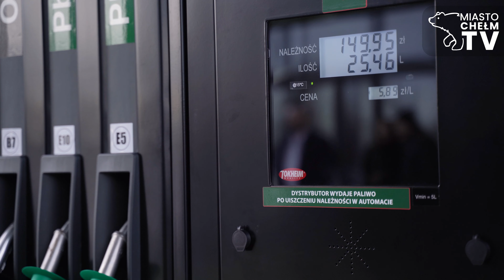Otwarcie Miejskiej Stacji Paliw w Chełmie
16 stycznia otworzyliśmy Miejską Stację Paliw w Chełmie ⛽️ To pierwszy tego typu obiekt w naszym Mieście 🤩
Promocyjne ceny przyciągnęły wielu klientów 🥰 Posłuchajmy co do powiedzenia na temat stacji ma Prezes MPGK Chełm Jakub Oleszczuk 🎤